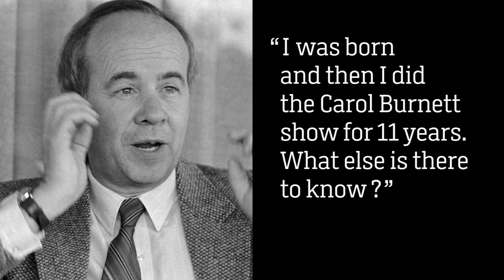Tim Conway - CNN